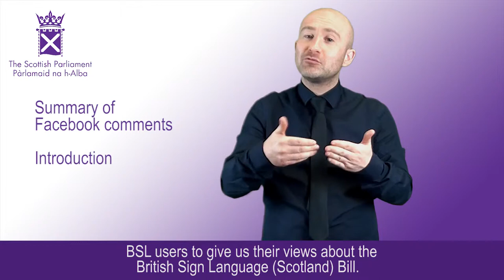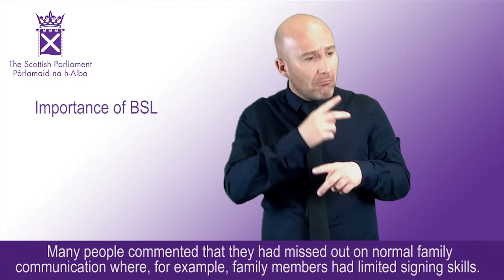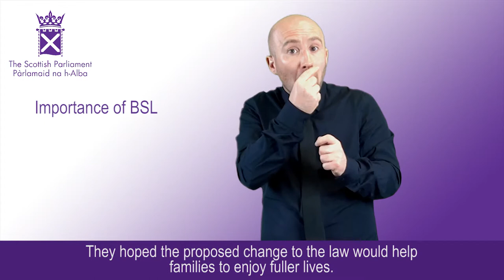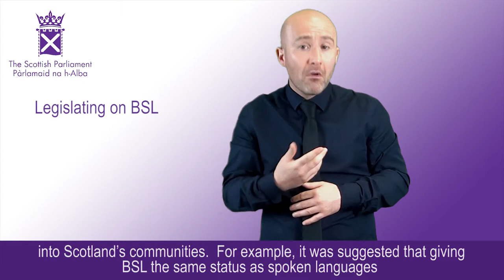British Sign Language (Scotland) Bill: Summary of Facebook comments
A summary of the comments on the BSL (Scotland) Bill posted by the BSL group on Facebook: introduction, the importance of BSL and legislating for BSL